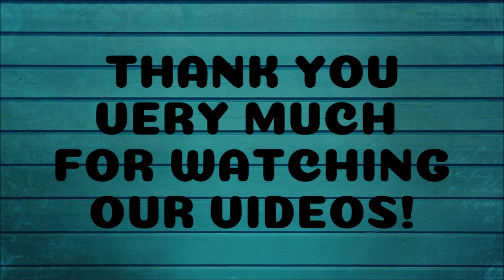After spotting & chasing the cat away, Alaskan Malamute and Golden Retriever checked the area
What was the cat doing there?